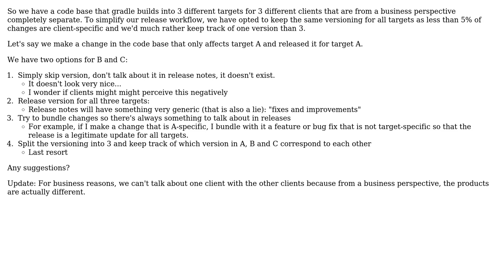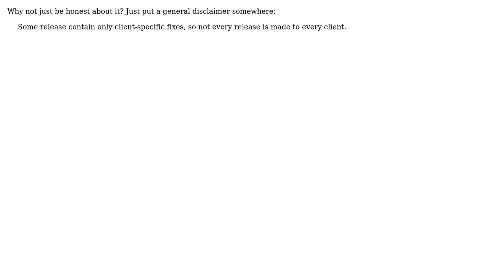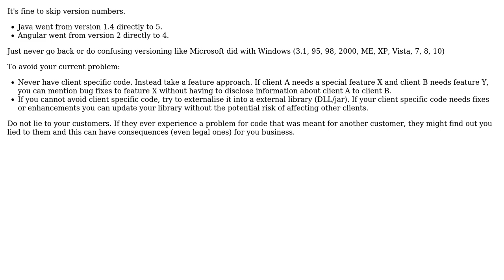Software Engineering: Software release, is it ok to skip version numbers? (3 Solutions!!)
Software Engineering: Software release, is it ok to skip version numbers?

With thanks & praise to God, and with thanks to the many people who have made this project possible! | Content (except music & images) licensed under CC BY-SA | Music | Images & others | With thanks to user Timothy Truckle user Philip Kendall user Jbezos user Daniele Torino and the Stack Exchange Network Trademarks are property of their respective owners. You are responsible for your own actions.